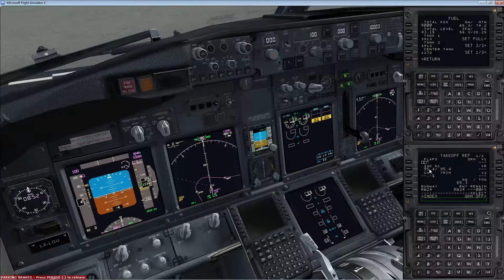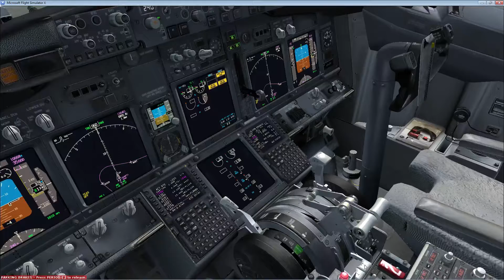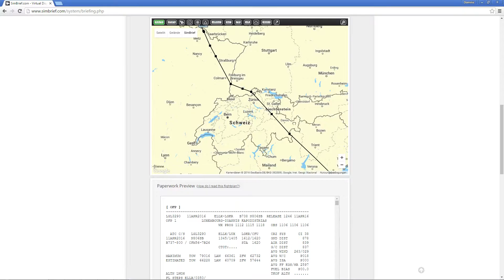FlyX #27.1 Luxemburg - Korfu (LGL B738) [FullHD]